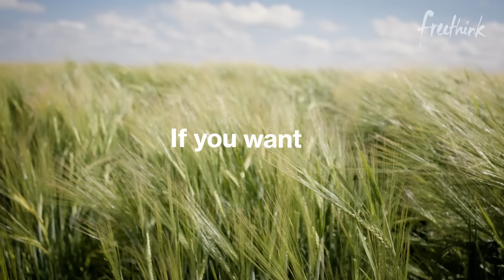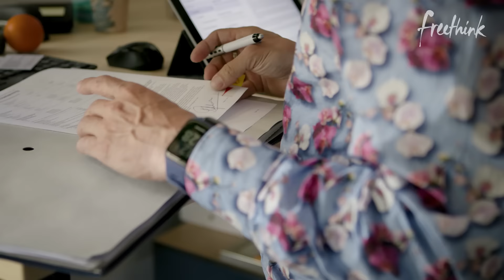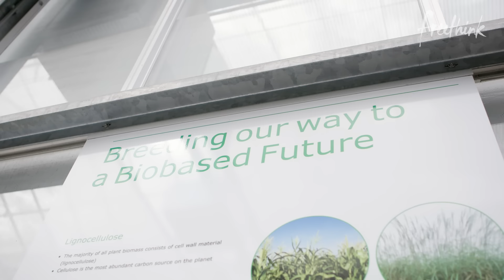The Futuristic Farms That Will Feed the World | Freethink | Future of Food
How efficient farming in the Netherlands is producing 20 times more food with 1/4 the water and the most sustainable agriculture systems in the world. It's the first episode of Freethink's The Future of Food.

Amidst climate change, a growing population, and people consuming more of less sustainable food, how will we feed our future world? The answer may not be increasing resources--land, water, and employees--but rather improving production efficiency to create more sustainable farming of crops. The key question: How do we increase the amount of food we produce while using the same or fewer resources?

The Sustainable Development Roadmap from an Unexpected Superpower:

When it comes to scaling agricultural production sustainably, one small country has a very large impact. Bolstered by a national commitment to produce twice the amount of food with half the resources, the Netherlands has become the world’s #2 produce exporter. The close collaboration between the government, science organizations and the food industry have driven impressive innovation and an efficiency that’s unmatched anywhere else in the world.

On a normal open-field tomato farm, one could expect 4 kilograms of yield per square meter. In a high-tech greenhouse in the Netherlands, that number shoots up to 80 kilograms of yield per square meter, with 4X less water. That’s a 20X improvement on output! And it’s not just tomatoes--the Dutch are #1 in the world on producing chilis, green peppers, and cucumbers (measured by yield per square mile). With conservation and sustainable food as two of the most important global issues, could other countries copy their approach to help save the earth?

Sustainable Farming Practices Driven by AI

What is sustainability driven by? The technology behind these greenhouses allows for an extreme level of control over water, light, temperature, and CO2--all of which are finely tuned and optimized. Constant testing on countless variables is what drives these facilities and could be the future of our planet’s sustainable food systems. Tests can be as simple as comparing different hues of LEDs to increase tolerance against pests, or as advanced as a moth-killing drone.

In addition, eco friendly technology is simply getting better. More and more, efficient farming is becoming automated, using artificial intelligence to find the optimal conditions. By learning the behaviors of plants, climate computers can adjust conditions far better than a human.

Scaling Efficient Farming: It’s All About Knowledge Sharing

The Netherlands is not just thinking about the Netherlands. Besides leveraging technology in efficient ways, these innovators are exploring how to use their findings on a greater scale.  For example, their greenhouses emulate climates across the world in order to optimize growth outside of the country. As they learn about what’s optimal in Columbia, for example, they can then transfer that knowledge and help build sustainable food systems across the earth. This level of big picture thinking could be a game-changer as we tackle global warming and climate change - one of society's greatest challenges in the coming years.

Join the Freethink forum for people interested in making a difference